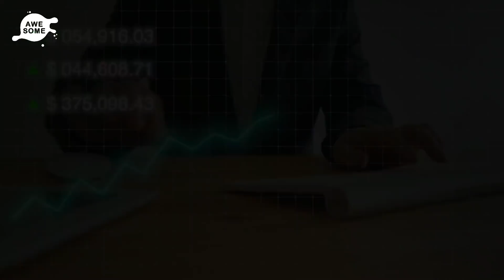Man Introduces Wife To Gorilla, Then Camera Captures More Than Expected